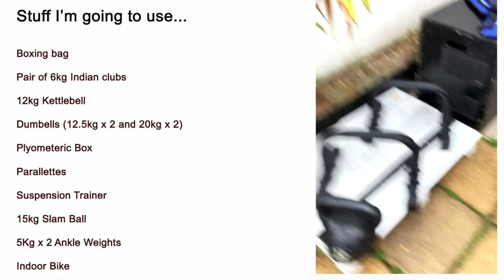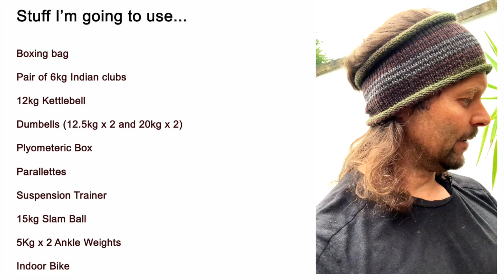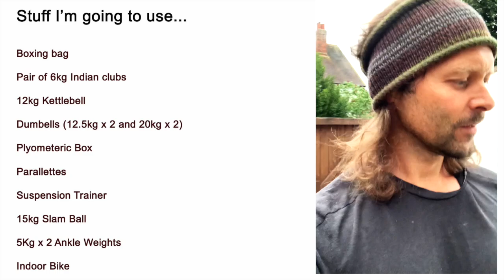Vlog 0/30 | How am I creating my 30 day fitness transformation challenge?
My 30-day fitness challenge starts tomorrow. I'll be VLOGGING about it every day about it as of tomorrow. So this video just briefly explains what I'm doing and why. I hope you find it interesting and useful for your own fitness journey... Also. I'm new to editong and vlogging.. so bare with me!

Dan.

Dan Roberts, CSCS
Personal Trainer | London

Creator of Methodology X™
Creator of NUK SOO™